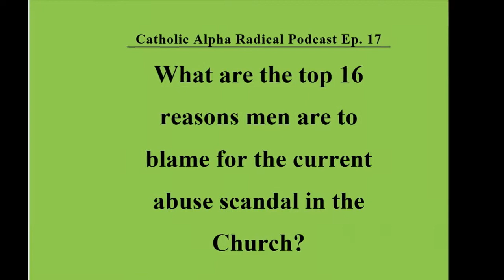How To Be A Man Phase II - What Are 16 Reasons Men Are To Blame For The Catholic Scandal? (CARP017b)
In this 17th episode? We continue my series on "How To Be A Man"...

"We all are a slave to something in this world...The difference between being a slave to God and a slave to our own disordered passions is...Christ leads us to the best of ourselves!"

~Jerry Jacobs Jr. ~ Catholic Alpha

*Is it harder being a man God's way or the way of society?
How does living the way of society, crumble your relationship with women?

*How do you answer the question: What kind of man are you trying to be?

*In this weeks "Man On Fire" (1 - Part 1) with Walt Janiec, we answer the questions...
How and when should you decide to get married?

*What are some ways to help you assume the spiritual headship of your family?

Can you afford to miss this?

Get your Radical Relationship Advice Today...

Listen Now!